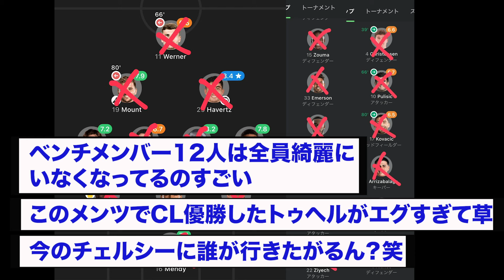2年前のチェルシーCL優勝メンバー、綺麗にいなくなるwww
復活を待ってる